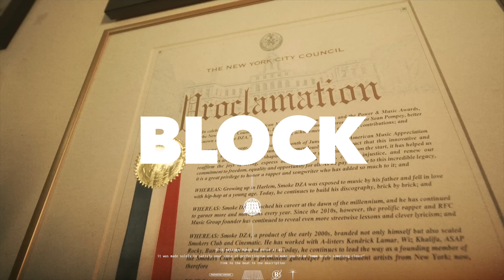50 Cent Type Beat - "Block" I Old School Beat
50 Cent Type Beat  - "Block" I Old School Beat

IGNORE:

0:00 - intro
0:08 - drop
2:30 - outro

50 cent type beat
digga d type beat
g unit type beat
2000s type beat
50 cent type beat 2023
50 cent type beat free
scott storch type beat
50 cent g unit type beat
50 cent type beat 2024
timbaland type beat
50 cent scott storch type beat
strandz type beat 2023
g unit type beat 2023
2000s type beat 2024
type beat 2024
free 50 cent type beat 2024
free 50 cent type beat
free 50 cent x scott storch type beat
50 cent sample type beat
scott storch type beat 2024
dr. dre type beat 2023
dr dre type beat 2024
g unit type beat 2024
digga d type beat drill
digga d x 50 cent type beat
freestyle 50 cent type beat
digga d type beat 2023
50 cent club type beat
g unit type beat 2022
club type beat
2000s rap type beat
free digga d type beat
50 cent type beat free flp
digga d type beat free for profit
digga d type beat sample
50 cent type beat digga d
50 cent type beat drill
digga d 50 cent type beat
digga d sample type beat
digga d type beat revenge
digga d type beat 2022
digga d type beat free
50 cent
free uk drill type beat
50 cent type beat sample
digga d rap type beat
digga d type beat 2021
50 cent type beat 2022
50 cent type beat 2020
50 cent type beat 2021
hard 50 cent type beat
free digga d type beat 2023
free strandz type beat
type beat 50 cent
hip hop
free rap beats
hard
hard beat
westcoast type beat
uk rap type beat
digga d type beats
50 cent digga d
uk rap beats 2024
50 cent instrumental
early 2000s type beat
type beat digga d
free uk rap beat
50 cent Scott storch
gunit type beat
free old school type beat
chris falcone beats
greco
free 50 cent type beat 2022
free strandz type beat 2023
falcone music
cassell beats
rxckson
fcm beatz
pyrex typebeat
southside
pyrex
fcm
lil wayne type beat 2024
808mafia typebeat
future typebeats 2020
rnb type beat
00s type beat
2000s r&b type beat
old school beat
dr dre typebeat
50 cent typebeat
dr dre
50 cent type beat free for profit
free for profit 50 cent type beat
prod by bigd
2000s type beat free for profit